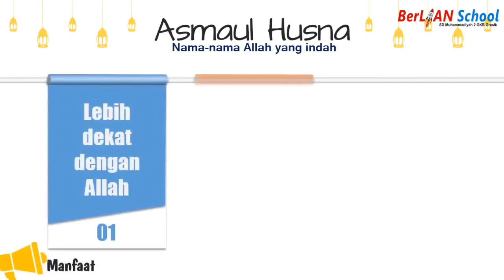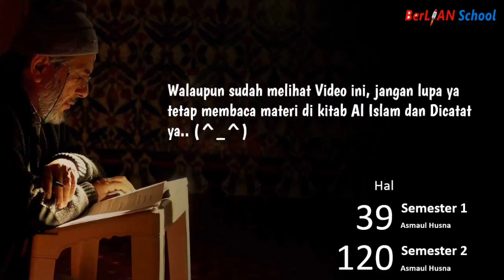Asmaul Husna - Al Islam Kelas 6 SD | BerLIAN School